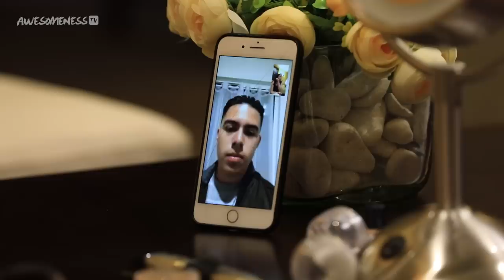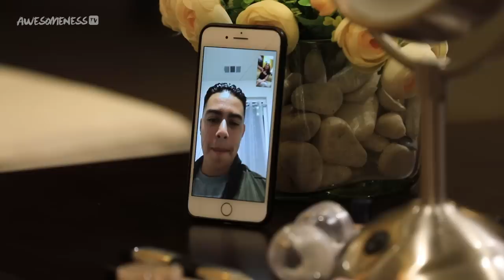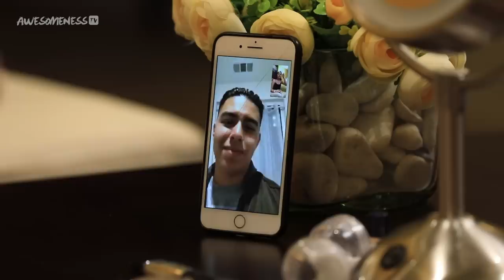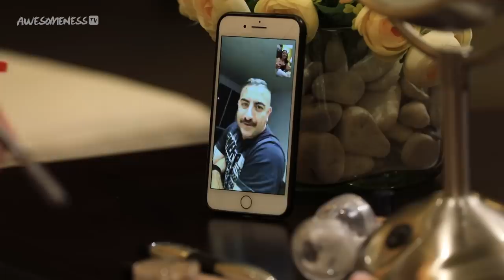getting over my ex boyfriend | Growing Up Eileen Season 4 EP 13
When Eileen's ex comes back to haunt her she needs to let lose on her birthday weekend in Cabo!

Eileen is a rising Hispanic influencer, and her mom Lourdes is the matriarch of the family. Eileen is talented but she is truly influenced by her crazy and opinionated mom and aunts. Lourdes is the ultimate “momager”. Eileen is growing up, but at the end of the day family is everything!

→ CREDITS ←

Created By: Kevin Stalker
Supervising Producer: Tara Cole
Producers: Kevin Stalker, Jackie Merry, and Lourdes Padilla
Director: Kevin Stalker
Associate Producer: Omid Afshar
Line Producer: Vanessa Naive
Director of Photography: Kevin Castro
Camera Operator:  Golnar Fakhrai
Sound Mixer: Chase Yeremian

Special Thanks: Hacienda Encantada Resort